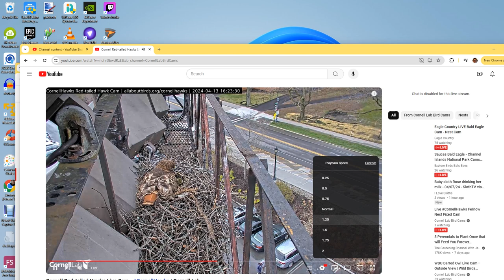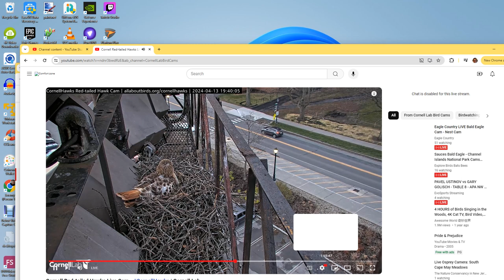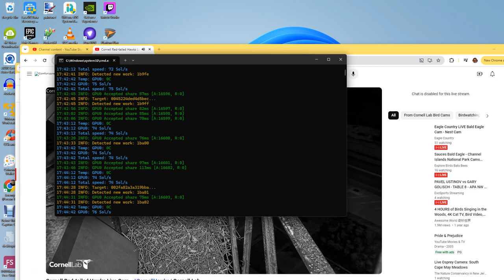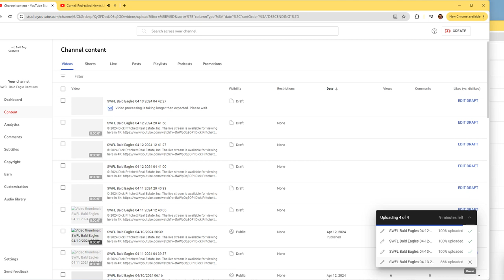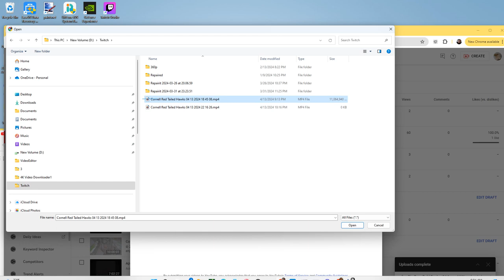Cornell Red Tailed Hawks 04/13/2024 22:16